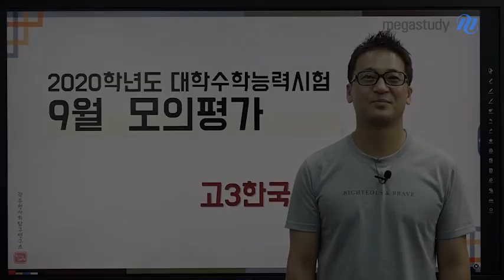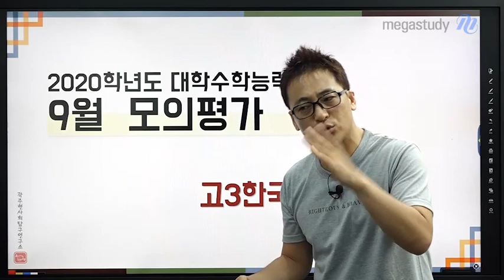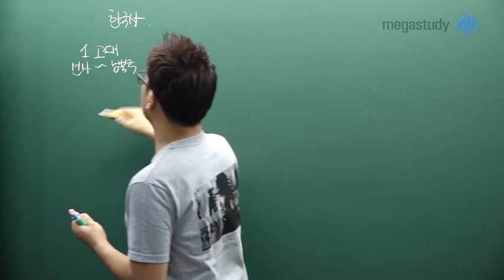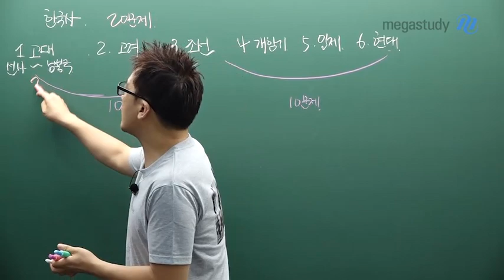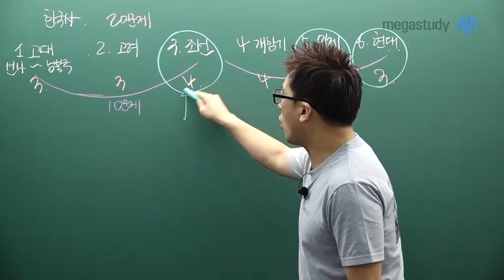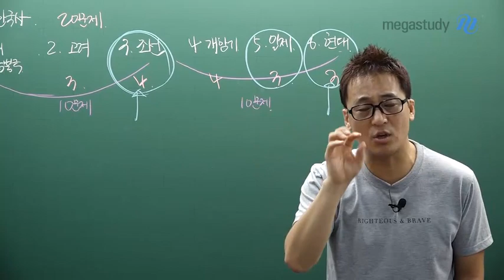[메가스터디] 한국사 곽주현 쌤 - 9월 모의평가 한국사 총평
실력으로 통하는 정정당당 한국사
곽주현 선생님의 9월 모평 한국사 총평

1. 난이도
: 6월, 9월 모평과 같이 평이한 수준으로 출제되었다.

2. 앞으로의 학습법
: 나의 위치를 정확하게 파악하는 것이 중요!
  자신의 약한 부분을 찾고, 틀린 파트 위주로 집중 공부하자!

곽주현 선생님에 대해 더 알고싶다면?